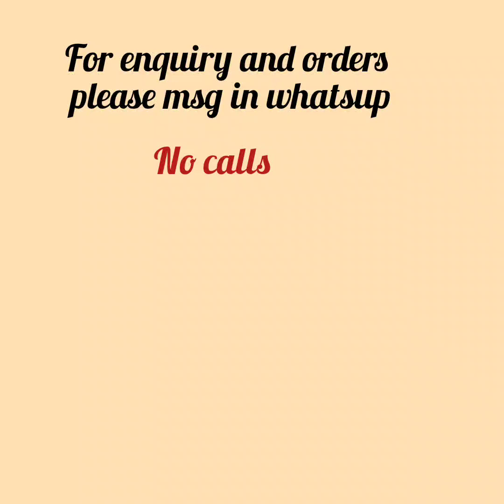Plants on sale| limited stock|Restocked plants... Hurry...!വേഗം വരൂ...|plantermom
plants online sale... starting from 10/-

previous video link plants online sale... starting from 10/-

whatsup catalogue link  of plants on sale :-